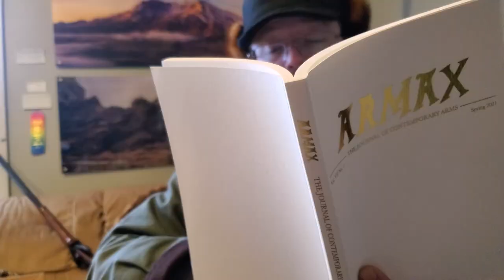The Sharps Rifle - The Power of Simplicity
Shooting at 07:22.

Arising from its roles during the Civil War, and surviving the transition to self-contained cartridges, the Sharps rifle was known during the latter half of the 1800s for its exceptional accuracy and ability to deliver the big bore firepower needed to take down even the largest of North American game.  Mine happens to be an Italian reproduction chambered in .45-70 Government.  For even more fun, this particular rifle comes equipped with double set triggers, and I have replaced the front site and added a vernier peep sight to the tang of the stock.  Whilst not quite the same as the rifle used in "Quigley Down Under", this rifle still far outclasses my shooting abilities.

For music, enjoy the excerpts from Aaron Copeland’s “Rodeo” – “Buckaroo Holiday” and “Hoe-Down”.